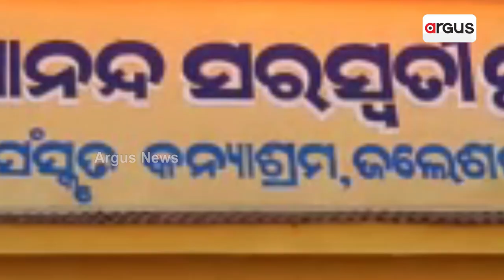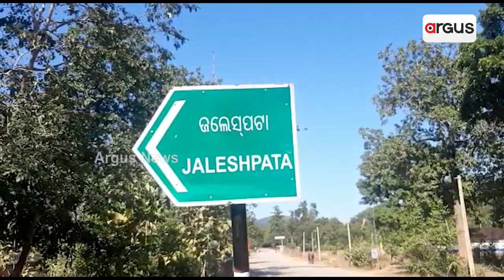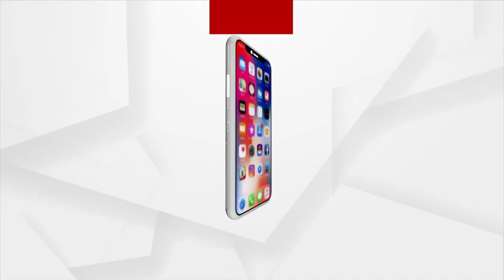Odisha BJP All Set To Welcome BJP National President JP Nadda